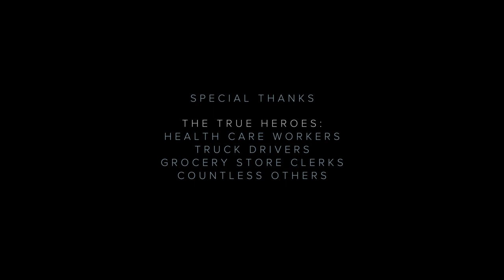Antitoxin - VFX Short Film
Let's get this virus gone!